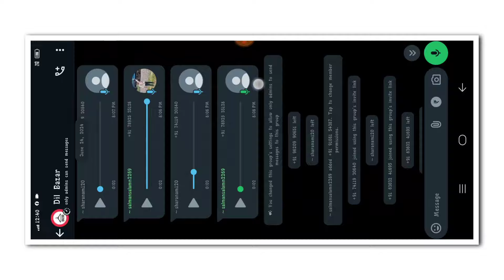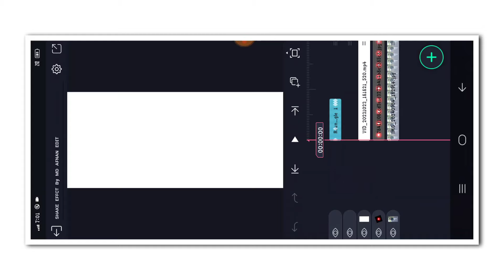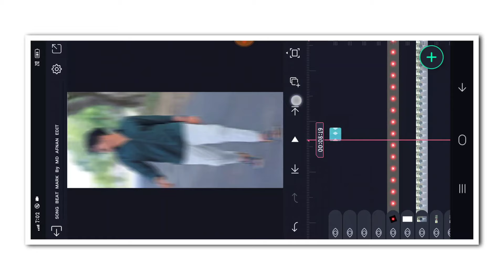🤸NEW TRENDING BOY'S LAYRICS VIDEO EDITING KANNADA IN ALIGHT MOTION NEW VIDEO EDITING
❤️ಧನ್ಯವಾದಗಳು❤️

 ✨ Friends ❤️
MD AFNAN EDIT 🥰
(Thankyou)